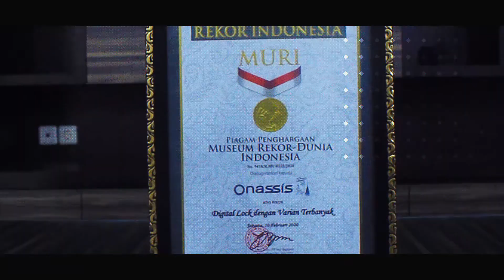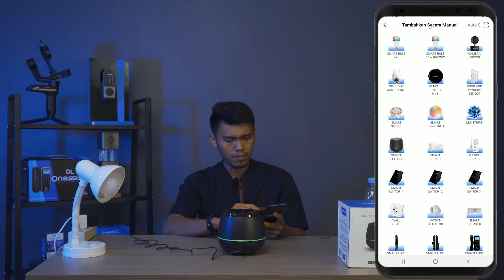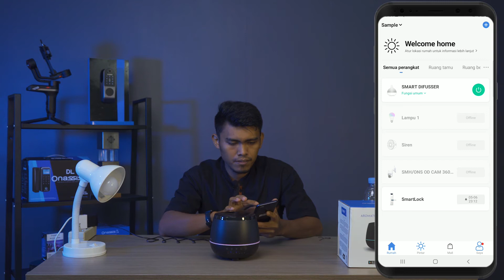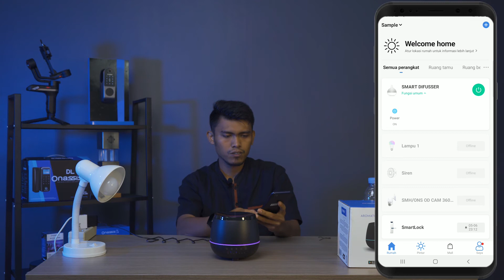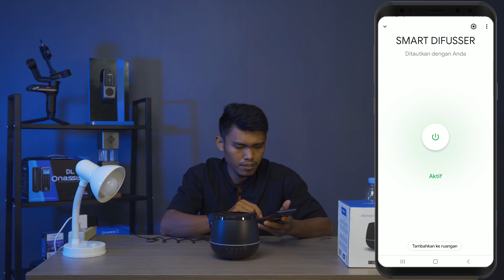Smart Diffuser Yang dapat Voice Control dengan Google Assisten & Alexa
Smart Diffuser dari Onassis merupakan produk smart home yang dapat di control menggunakan Google Assisten & Alexa. Smart Diffuser bisa menggunakan Essential Oil yg di jual pasaran..

PT.KARYA MEGAH GUNUNGMAS
Karawaci Office Park , Ruko Excelis no.50
Tangerang , Banten
Indonesia